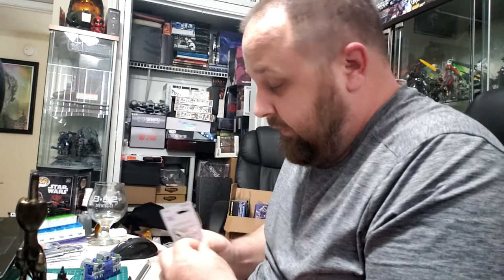LIFE OF SHOKY VLOG Ep-119: You Yawned Didn't You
Okay, so this is a long one but I had stuff to do!